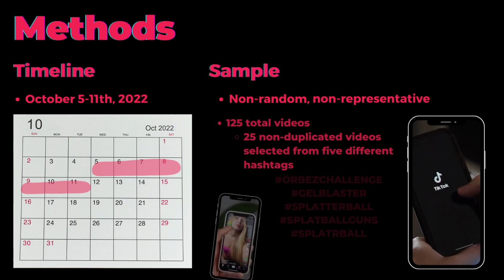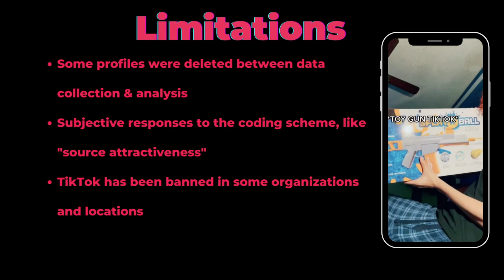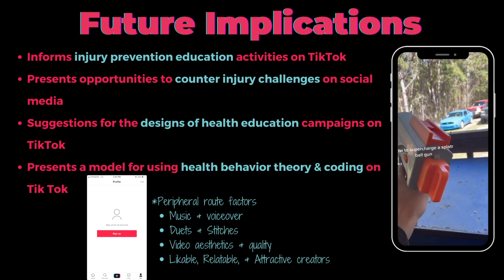Injury Risk Challenges on TikTok: The New Best Place for Dumb Ideas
This poster video is part of "Health is Social: Leveraging the Metaverse to Improve Public Health," the virtual conference of the UConn Center for mHealth and Social Media, May 18-19, 2023. Registration still open

*Department of Health Behavior and Health Education, School of Public Health, University of Michigan, Ann Arbor, Michigan
(a)ForHealth Consulting at UMass Chan Medical School, Boston, Massachusetts
(b)Department of Health Policy, Management, and Behavior, University at Albany, School of Public Health, Albany, New York
(c)Center for Injury Research and Policy, The Abigail Wexner Research Institute at Nationwide Children’s Hospital, Columbus, Ohio
(d)Department of Pediatrics, The Ohio State University, College of Medicine, Columbus, Ohio
(e)Division of Epidemiology, The Ohio State University, College of Public Health, Columbus, Ohio
(f)Department of Pediatric Emergency Medicine, Nationwide Children’s Hospital, Columbus, Ohio

Background: Social media challenges, or viral actions that others try to replicate, have potential for negative consequences. Challenges on TikTok, like the recent “Orbeez Challenge”/“Gel Blaster Challenge,” have received extra attention because they tend to go viral quickly. Like other popular challenges, those involved in the Orbeez Challenge have experienced adverse outcomes such as injury or law enforcement involvement.

Objective: Little is known about how TikTok challenges present to users and whether they include risk information. To address this knowledge gap, we characterized content associated with a sample of Orbeez Challenge TikTok videos.

Methods: We identified five hashtags associated with the Orbeez Challenge. From October 5th through 11th, 2022, we downloaded the first 25 unique videos for each hashtag that mentioned or showed a gel blaster (n=125). We coded data on views, other metrics, and video content from each video using a Google Form data recording instrument. These data were exported into R for analysis.

Results: The 125 videos had over 255 million views (median = 392,000), with over 25 million likes (median = 28,100) and more than 198,000 comments (median = 224). The most common video content (29%) showed individuals shooting gel blasters. Safety content such as law enforcement involvement (8%), news media warnings (3%), and safety precautions (2%) were rare. Additional analysis of content concerning health behavior concepts and safety communication techniques will be presented.

Conclusions: The Orbeez Challenge has millions of views and interactions, yet minimal content addressing risk. Because there have been negative health outcomes from gel blasters, including emergency department visits, we find a need for safety messaging on TikTok.